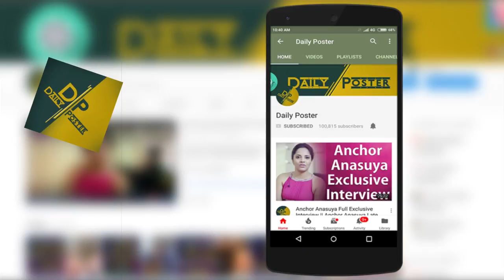డియర్ కామ్రేడ్ కాంటీన్ సాంగ్ పెట్టకపోవడానికి, వెనకున్న రహస్యాన్ని బయట పెట్టిన ప్రొడ్యూసర్స్